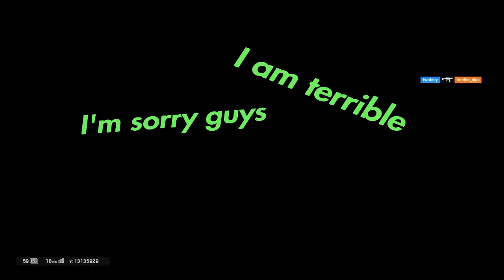Return of The King | Funny Moments w/ The Boys | 30th Video Special!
YOOOOOOOOOOOOOOOOOOOOOOOO WELCOME BACK!

AND WELCOME to the 30th Video Special! It has been a long time coming for an upload so I've finally had some spirit in me to release this BANGER. While it's not "Bits & Bobs," I wanted this milestone of mine to take a new step in what I can create.

Enjoy the video lads.

Alvarado600
HollowNaYtO
ironfist_digs
LSU429392
P1MP_DADDY_07
Buckledhawk